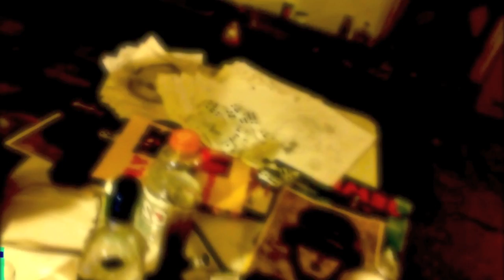Ganja-Young Mel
Ganja
Young Mel
Produced By: Fred Ex

Fred Ex
@FredEXmusic-facebook.com/fredexmusic